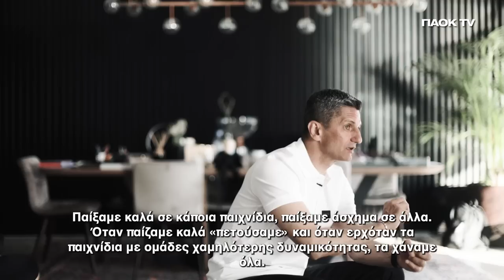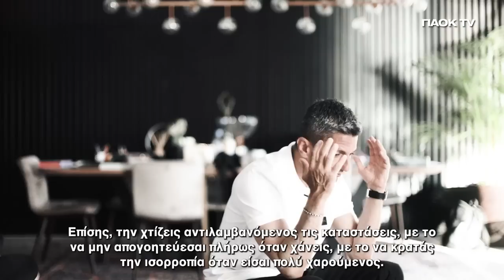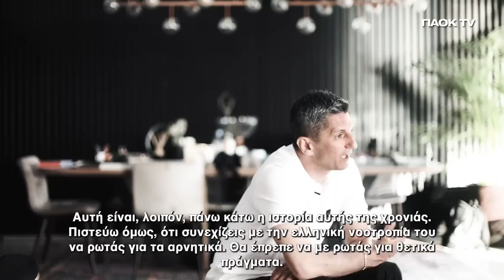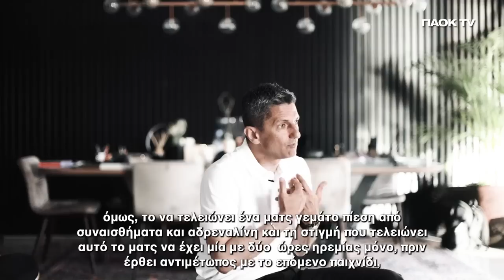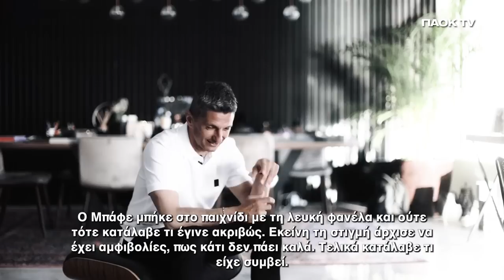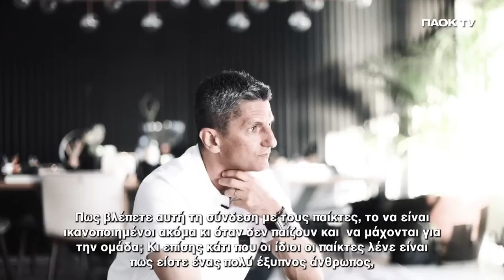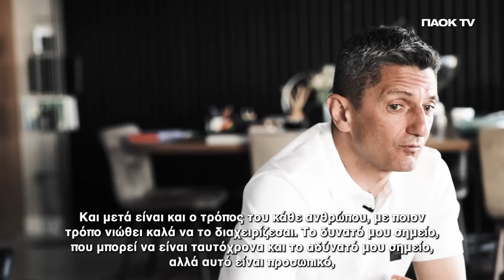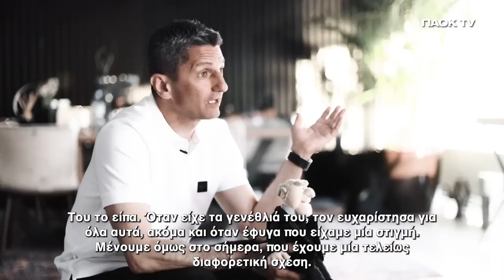The Talks: Razvan Lucescu - PAOK TV